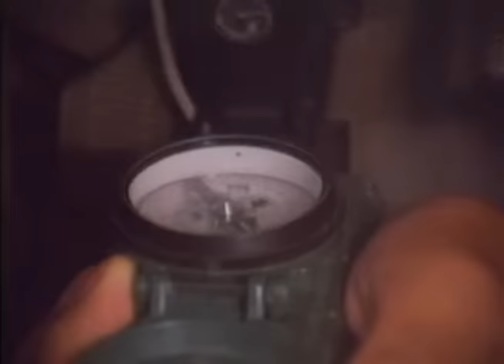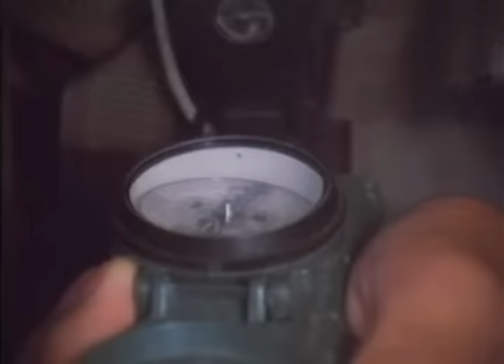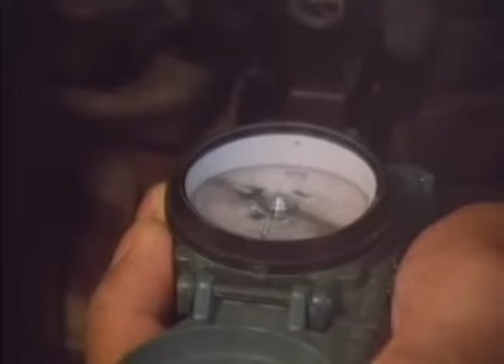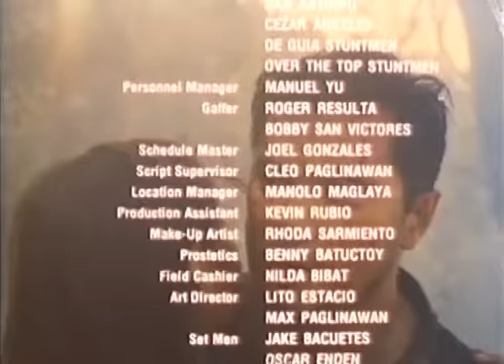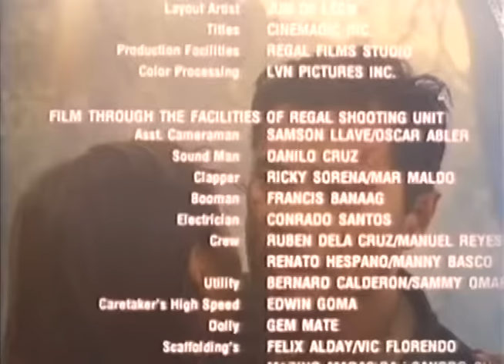BANGIS: Monsour del Rosario, Rando Almanzor, Dindo Arroyo & Raymond Keannu | Full Movie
Movie Released Date:
1995

Movie Genre:
Action & Adventure

Movie Director:
Eyo Salvador & Philip Ko

Movie Cast:
Monsour del Rosario, Rando Almanzor, Dindo Arroyo, Dante Castro, Alex David, Ernie David, Mike Gayoso, Louie Katana, Raymond Keannu, Phillip Ko, Froilan Nebre, Orestes Ojeda, Jasmin Reyes, Danny Riel, Ruel Vernal